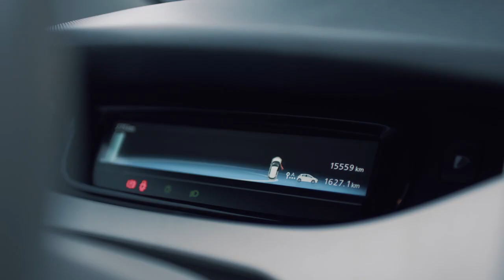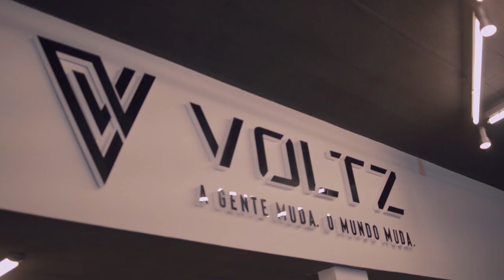Buscando CEO da Voltz de carro elétrico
Hello Volterz,

Bruno Araújo, Embaixador da Voltz Motors do Brasil.

Fui buscar o CEO da Voltz, Renato Villar, de carro elétrico compartilhado no aeroporto de Guarulhos. Uma experiência incrível ao pilotar um carro elétrico pela primeira vez e também, fazer as honras ao buscar o homem no aeroporto.

No caminho do aeroporto pra loja, aproveitamos e fizemos um bate papo para contar um pouquinho do que vai acontecer em nossa Conferência. Fiquem ligados em nosso canal, pois vem muita coisa irada por ai!

Voltz
A gente muda. O mundo muda.